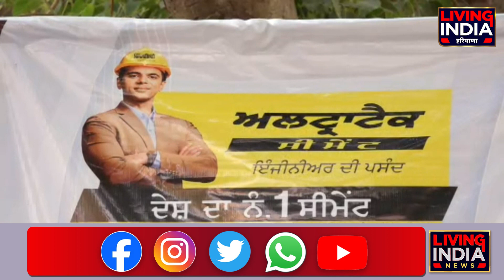Fatehgarh : ਜਨਤਾ ਦੀ ਕਚਹਿਰੀ 'ਚ ਹੋਵੇਗਾ ਹਿਸਾਬ !ਲੋਕਾਂ ਦੀ ਚੁੱਕੀ ਜਾਵੇਗੀ ਆਵਾਜ਼, Election Debate 2024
ਜਨਤਾ ਦੀ ਕਚਹਿਰੀ 'ਚ ਹੋਵੇਗਾ ਹਿਸਾਬ !
ਲੋਕਾਂ ਦੀ ਚੁੱਕੀ ਜਾਵੇਗੀ ਆਵਾਜ਼
ਕੀ ਲੀਡਰ ਦੇ ਪਾਉਣਗੇ ਸਾਰੇ ਜਵਾਬ ?